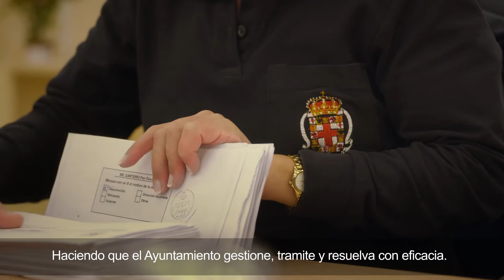Mensaje de Navidad 2021 del alcalde de Almería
El alcalde de Almería, Ramón Fernández-Pacheco, ha apelado a la unidad de todos los almerienses para recibir 2022, “en la convicción de que cuando avanzamos juntos, los almerienses no tenemos más límite que el de nuestros propios deseos”.

En el tradicional Mensaje de Navidad, Fernández-Pacheco “ha reafirmado el compromiso del Ayuntamiento para dar cada día el mejor servicio a todos los almerienses, y compartir los mejores deseos para el nuevo tiempo que se abre ante nosotros”.